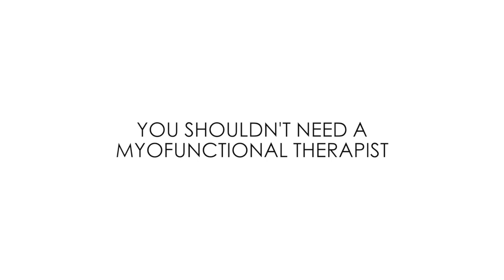You Shouldn't Actually Need A Myofunctional Therapist!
You really shouldn't need to see a myofunctional therapist. If you were able to achieve the four goals of myofunctional therapy, then you'd probably be doing just fine.

The four goals are:

    Nasal breathing
    Lip seal
    Proper tongue posture
    Correct swallowing pattern

When you first think about these goals, they don’t sound too difficult. After all, how hard can it be to breathe through your nose, close your mouth, and put your tongue in the right place? And who has trouble swallowing?

Human beings evolved to be able to easily do the four goals, all day and all night - they're basic human functions. In a perfect world, none of us would need a myofunctional therapist.

But we've changed as humans. Many people have compromised craniofacial structure and it's becoming harder and harder for everyone to achieve one or even all of the four goals. And if you can't, it's a sure sign that you're dealing with some kind of dysfunctional pattern or habit. Whether that's breathing through the mouth, having a low resting tongue, a tongue-tie, or a tongue thrust swallowing pattern, you'll problem need professional help to work your way out of these dysfunctions.

That's where myofunctional therapists come in!

For more about the four goals, take a look at this article from my site: